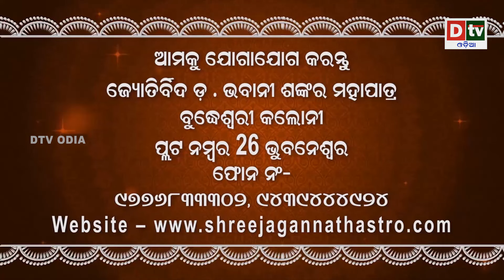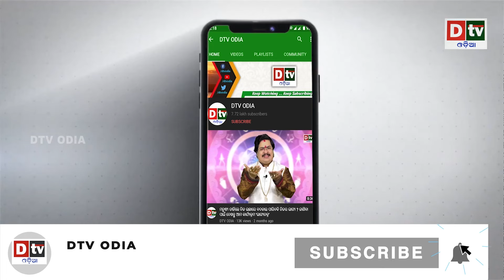ରାଷ୍ଟ୍ରପତି ଭବନ ଭିତରେ ପକାଇଲେ ମେଞ୍ଚା ମେଞ୍ଚା ମଇଳା | Latest Odia News | Dtv odia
dtv odia,
odia news live,
odisha news,
odia news,
bhubaneswar news,
odisha news,
ଓଡ଼ିଆ news,
odisha lockdown,
odia news,
odisha news
ଓଡ଼ିଆ news
bhubaneswar news
odia news odisha
latest news